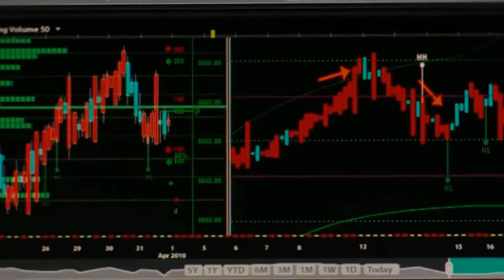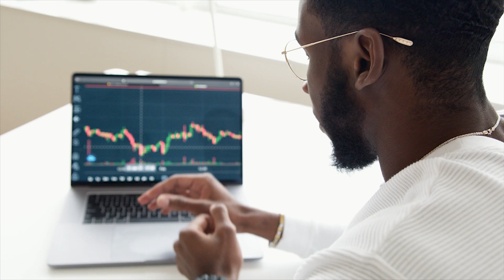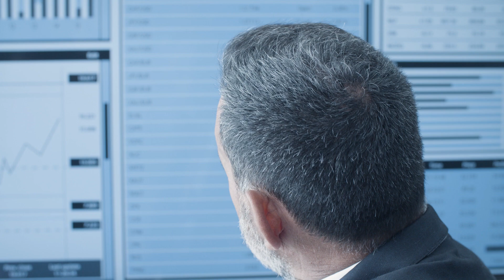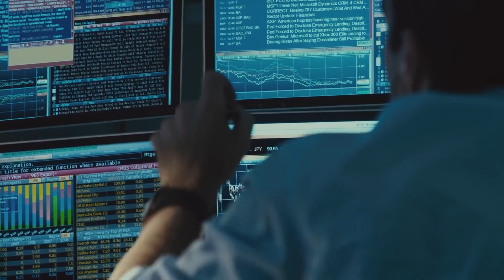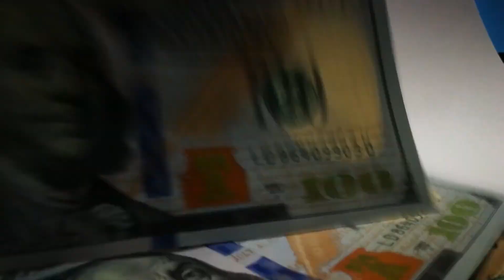What If Internet Shut Down FOREVER?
Today, I'll give you the answer to the question, "What if the internet shut down FOREVER?".
How many things do you think heavily depend on the internet today? It's not only about YouTube, social media, or entertainment, but also about medicine, safety, and most importantly, the food supply. So, how would we live without the internet? Let's find out together.
Timecodes
0:00 Introduction
1:06 Financial World Breakdown
3:22 Would It Beat Medicare?
4:55 What Would the Government Do?
6:08 Would It Lead to Starvation?
7:45 Long-Run Consequences
9:59 Mental Breakdown